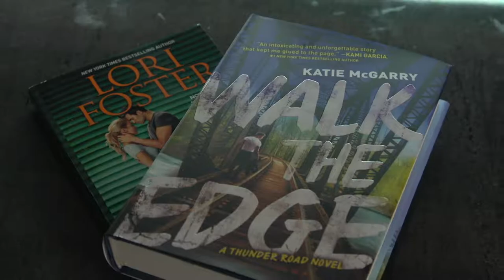KATIE MCGARRY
Young-adult contemporary author Katie McGarry joins Lori in the RV. Originally recorded at the Reader and Author Get Together.